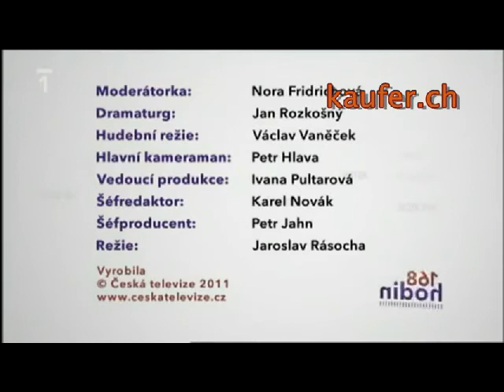ERWISCHT!!! Peinliche Situation youtube original